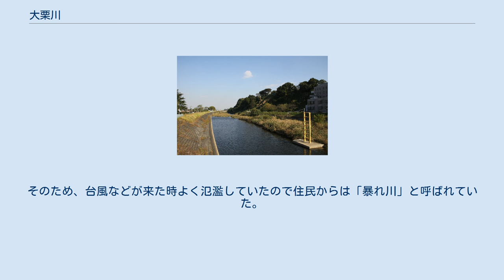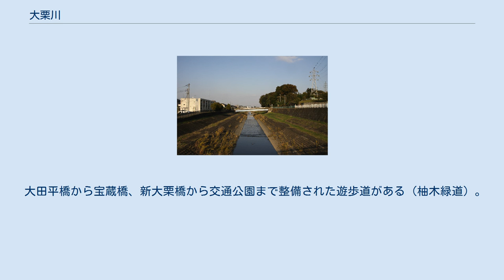大栗川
大栗川（おおぐりがわ、おおくりがわ ）は、東京都八王子市および多摩市を流れる多摩川水系の一級河川である。
アニメ映画「耳をすませば」に、モデル地として大栗川と近くの聖蹟桜ヶ丘駅周辺の街並みが描かれている。
 東京都八王子市鑓水付近を水源とし、東京都道20号府中相模原線（柚木街道・野猿街道）に沿って大きく蛇行しながら概ね北東に向って流れ、八王子市松木付近で支流の大田川を合わせる。
多摩市に入り、多摩市和田の宝蔵橋付近で大きく東へ向きを変える。
この地点の左岸の旧字は「大栗」であり、これが川名の由来となっている。
その後多摩市連光寺付近で乞田川を合わせて1 kmほど流れ、稲城市との境界付近で多摩川に合流する。
 大栗川源流付近は地下を流れる。
長さは数百メートルあると思われる。
上に架かるのは御殿橋 大栗川上流の『谷戸入口』交差点付近で都道20号と交差する。
手前上は嫁入橋。
 大田川との合流地点 　昔は今のように直線が多いわけではなく、かなり蛇行していた。
そのため、台風などが来た時よく氾濫していたので住民からは「暴れ川」と呼ばれていた。
1970年代に入り、大栗川の形を変える大規模な工事が行われて、今のうねり具合になった。
 浄化のために炭の入った袋が置かれている。
 カルガモやコイ、アオサギ、シラサギ、オイカワなどが見られる。
 雨の日以外は水量は少なく水量が増える多摩川との合流地点付近で釣りをしている人が見られる。
 大田平橋から宝蔵橋、新大栗橋から交通公園まで整備された遊歩道がある（柚木緑道）。
 大栗川下流 上流から